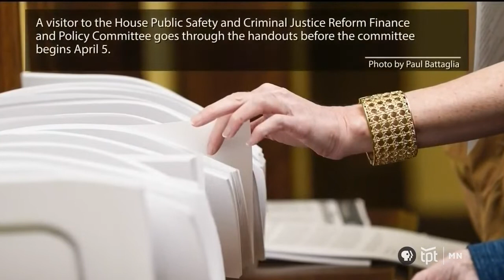Minnesota State Of The State Address 2022 with ASL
The 2022 Minnesota State Of The State Address with Governor Tim Walz with American Sign Language (ASL)